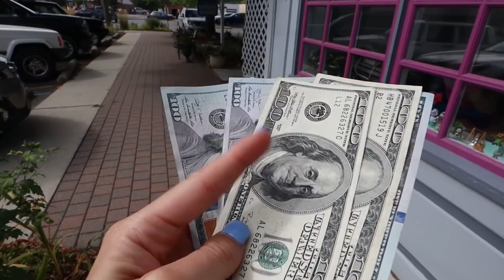Paying Each Other $100 Every Time We Say "I LOVE YOU"